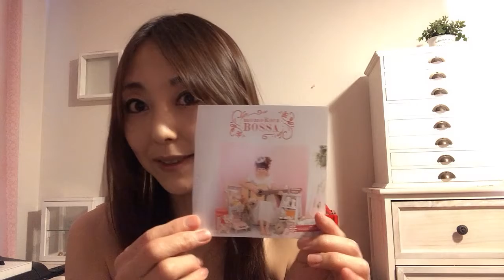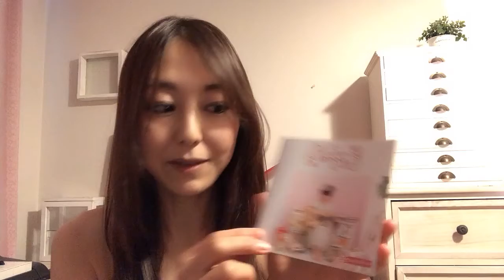『momoRocaと〜く』その４〜楽器編vol.2〜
今回もmomoRoca所有楽器についてです。
マリーの「金婚式」をバイオリン で演奏してみました。